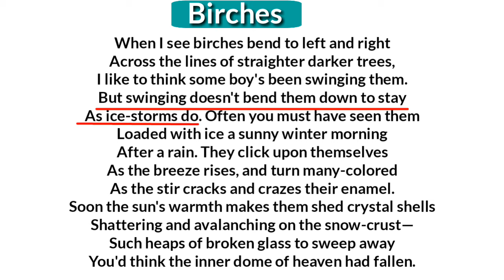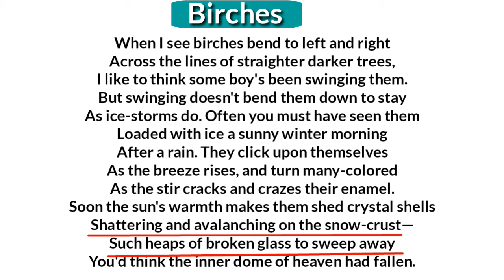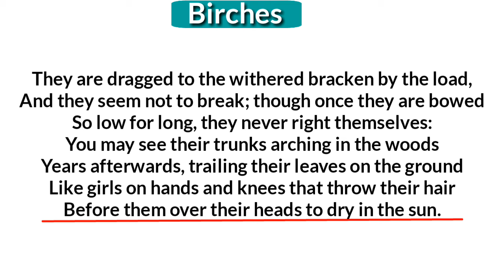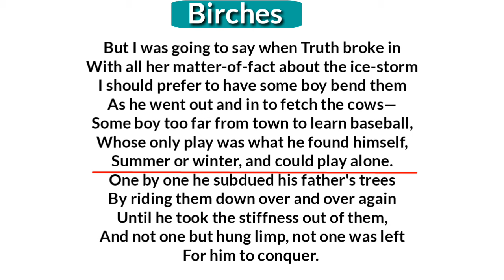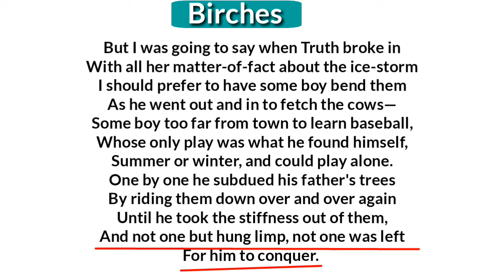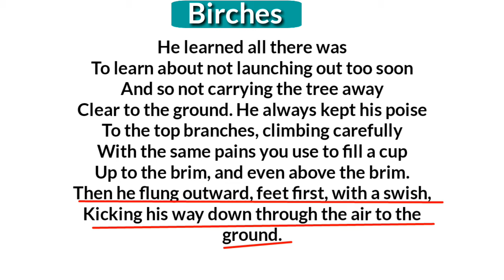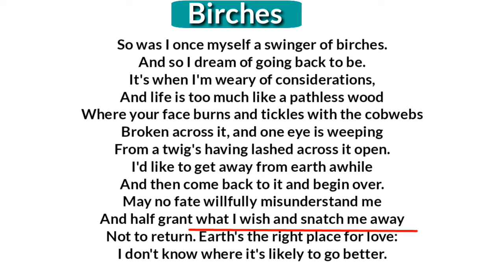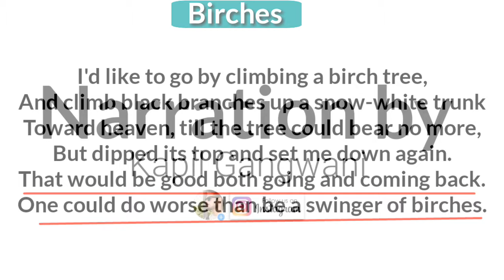Birches : Robert Frost in Hindi